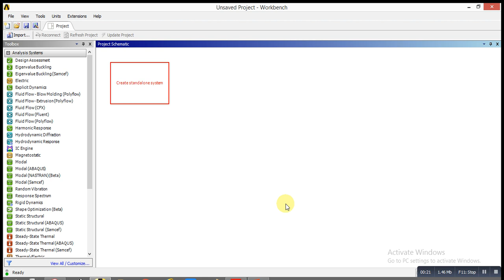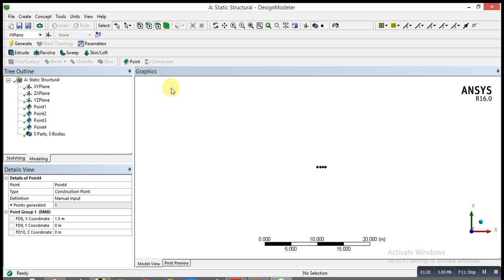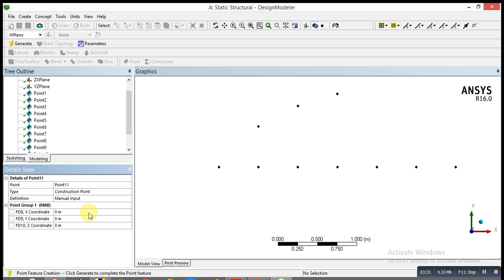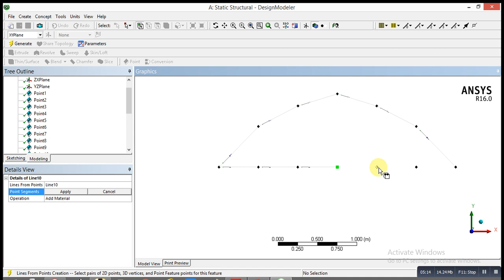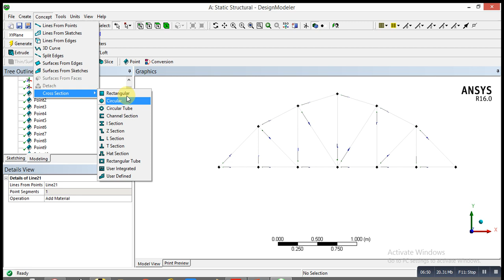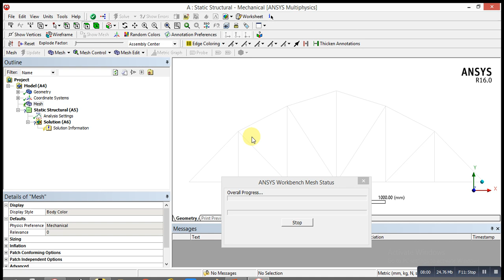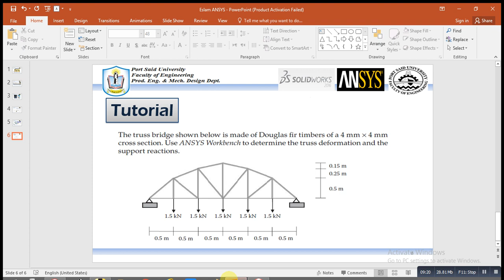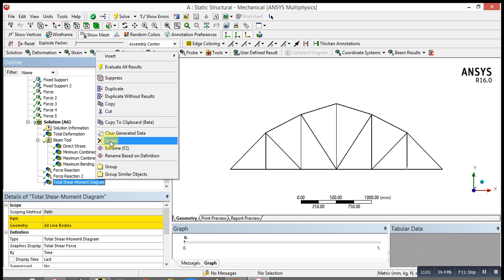ANSYS Mechanical Tutorial –The truss bridge -Bending stress and deflection